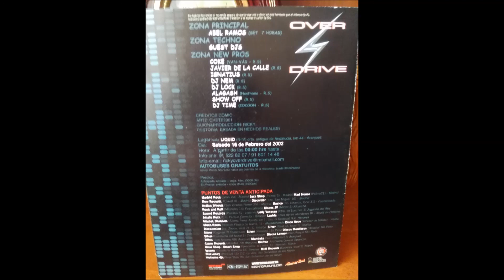Anuncio Fiesta Overdrive Liquid 2002 (Loca FM)